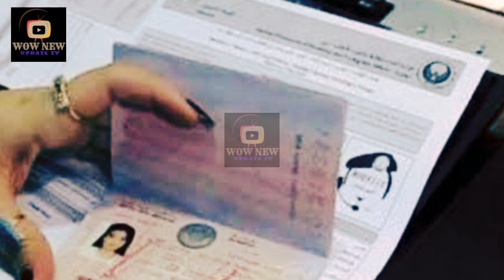Today uae news in urdu | Latest dubai news in urdu | dubai news urdu live | dubai update😱